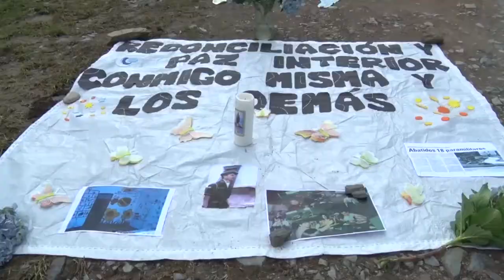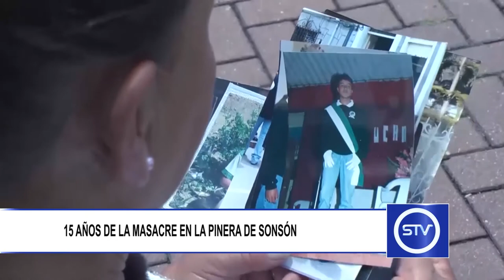15 AÑOS DE LA MASACRE EN LA PINERA DE SONSÓN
El pasado martes 13 de junio se conmemoraron los 15 años de la masacre ocurrida en el sitio denominado La Pinera del municipio de Sonsón, en la cual perdieron la vida 18 personas.